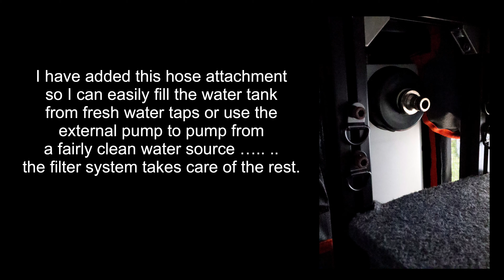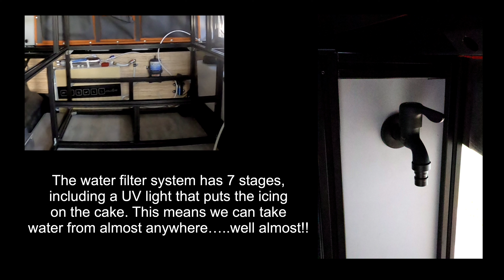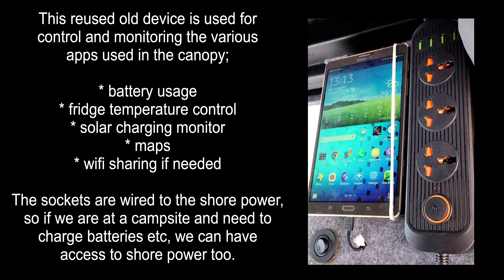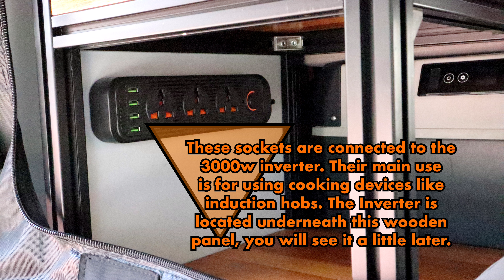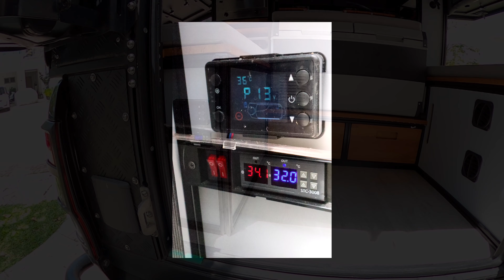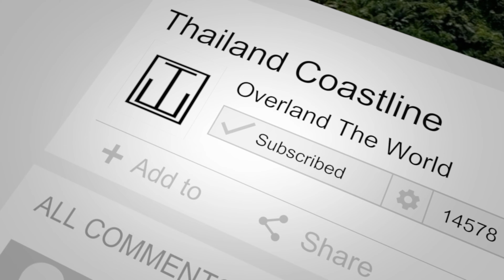"Rare" Alu-Cab Canopy Camper Overlander: Internal Tour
In this video, we will be giving you an exclusive internal tour of a rare canopy camper overlander setup. This unique vehicle is the perfect blend of comfort and functionality, making it the ultimate choice for off-grid adventures. During this tour, we will showcase the creative interior layout and hidden features that make this ...1 of a kind... Whether you're a seasoned traveler or a weekend warrior, this rare canopy camper is sure to impress with its impressive features and attention to detail. Join us as we explore every internal corner of this exceptional vehicle and discover why it's the perfect choice for world drive next January.